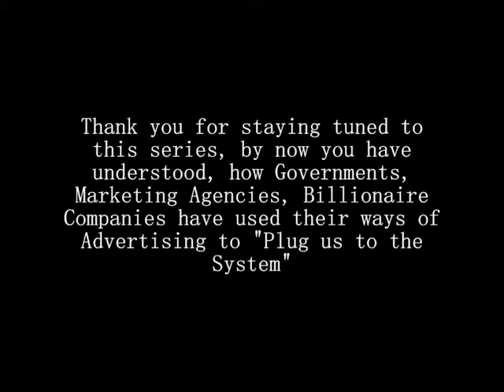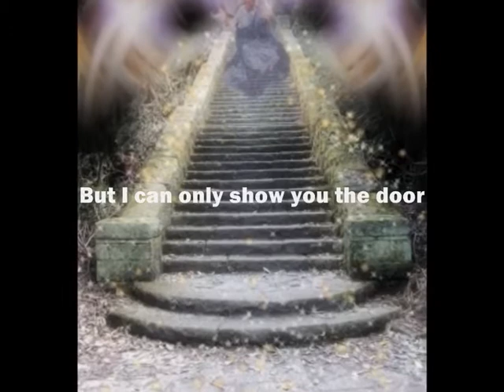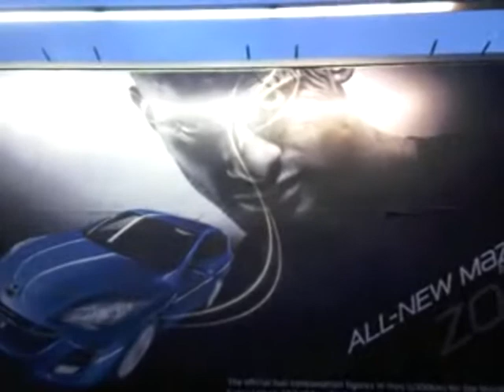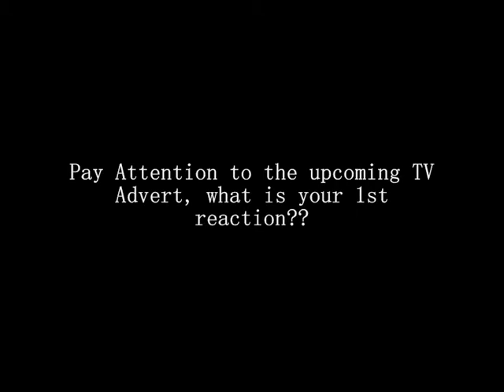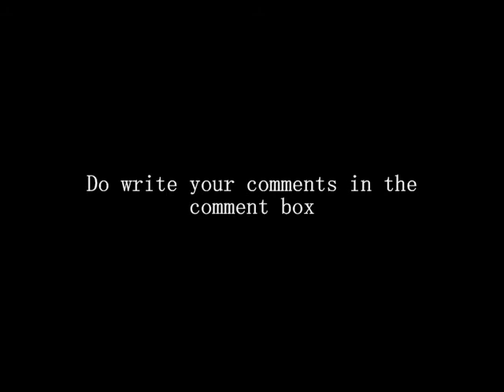Subliminal Messaging in Advertising (Part 5)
A glimpse of Subliminal Messaging in our Corrupted World of Advertising from Millionaire financed Companies